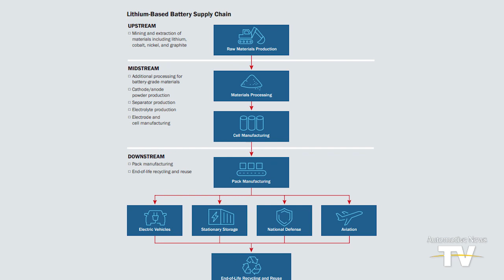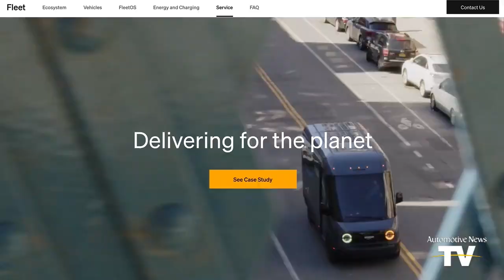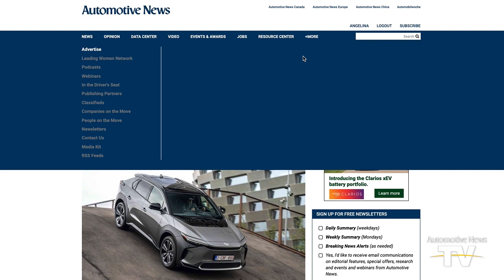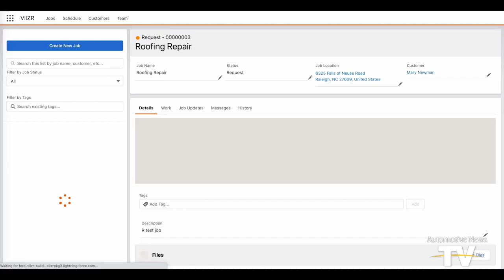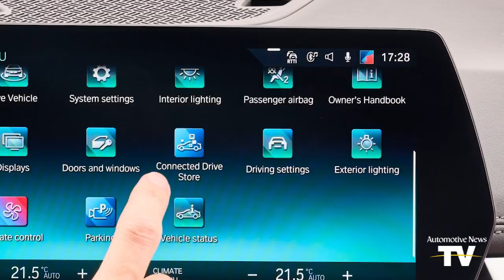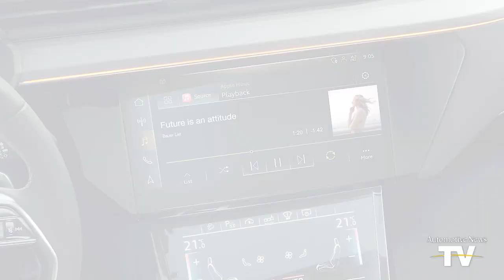AUTONEWS NOW - 12/12/2022: GM, LG's battery plant loan finalized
Battery plant loan finalized | Mercedes, Rivian pause plans | Report: EV changes at Toyota